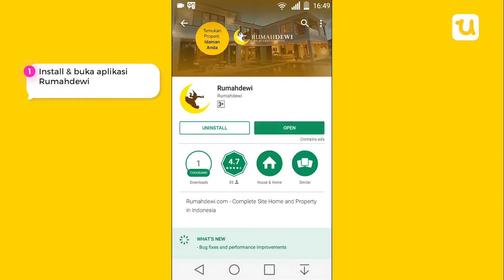Cari Properti di Sekitar dengan Rumahdewi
Didukung dengan perkembangan teknologi, pergerakan bisnis properti yang dahulunya dilakukan secara konvensional, maka kini telah dapat dilakukan dengan sangat mudah melalui jaringan online dan aplikasi mobile. Di era sekarang ini, bisnis properti merupakan salah satu bisnis yang menjanjikan dan diperkirakan akan terus berkembang menjadi salah satu bisnis yang paling menguntungkan di masa depan.

Nah, bagi kalian yang saat ini tengah mencari sebuah tempat tinggal atau pun ingin berinvestasi dengan memiliki properti, JurnalApps kali ini merekomendasikan salah satu bisnis properti online beserta aplikasinya yang bisa dijadikan rujukan. Hadir sejak tahun 2015 silam, Rumahdewi merupakan sebuah portal yang menyediakan properti, baik untuk keperluan dijual mau pun disewakan. Yuk, langsung disimak.

line: @jurnalapps